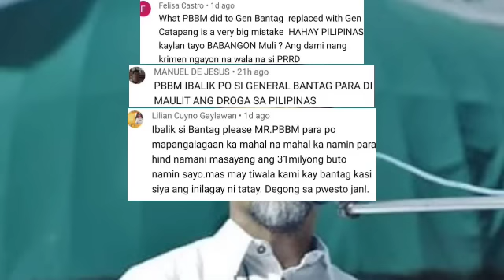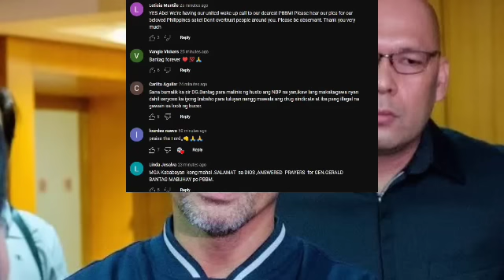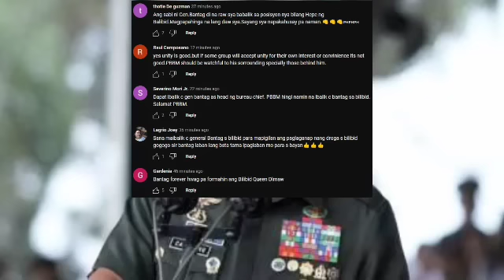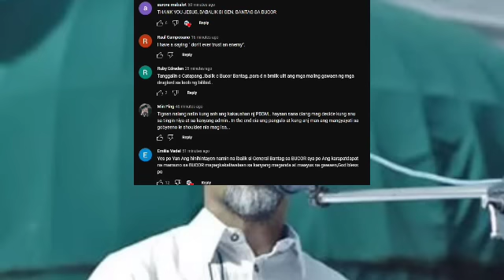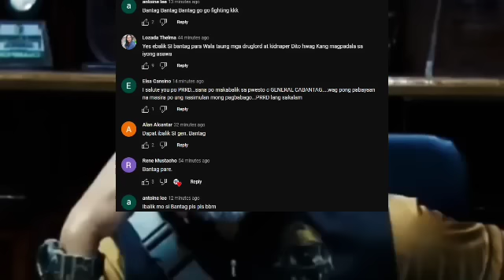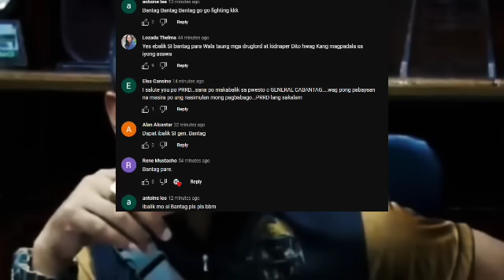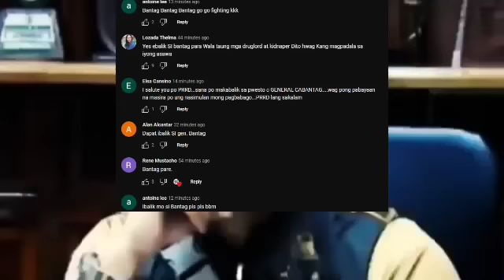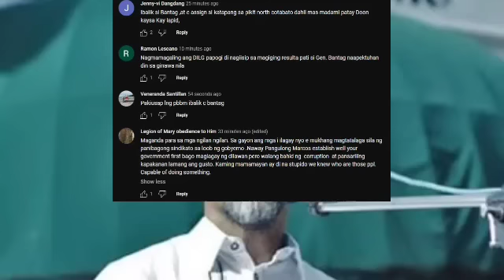KAPAPASOK LANG! MATINDI TO DUTERTE UMAKSYON na PBBM GERALD BANTAG BALIK BILIBID CATAPANG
SHOWBIZ NEWS UPDATED TV  is about selected video clips of latest news, speeches and interviews of President Rody Duterte, and a news vlog magazine where you can find latest news and crucial updates happening in the Philippines

BONGBONG MARCOS
BBM-SARA UNITEAM
MAYOR SARA DUTERTE
PRESIDENT MARCOS
PRES MARCOS
VPSARA
PBBM
RAFFY TULFO
DOC.WILLIE ONG
MIKE ABE OPENIONS
PRES DUTERTE